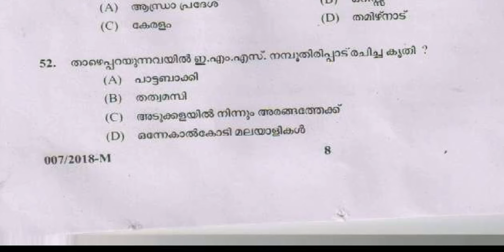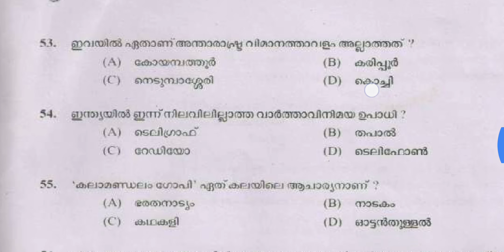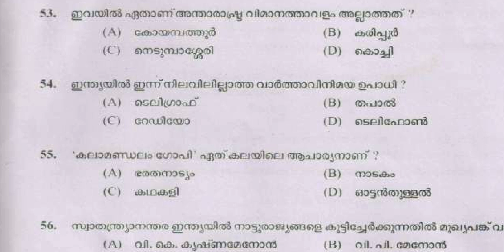38. PSC Previous Questions (5) Question Code : 007/2018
PSC Previous Question Papers 2018 Workout
Specially Focused on VEO & LD Clerk

Included Topics in this Video

Madam Bhikkaji Cama

Indian States

Malayalam Literature

Airports in India

Indian Telecommunication ( Telegraph)